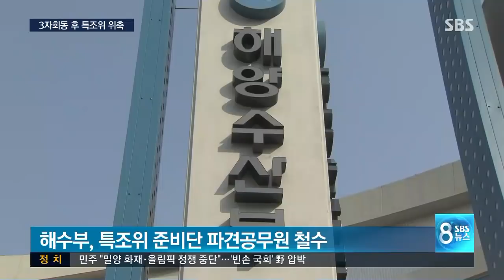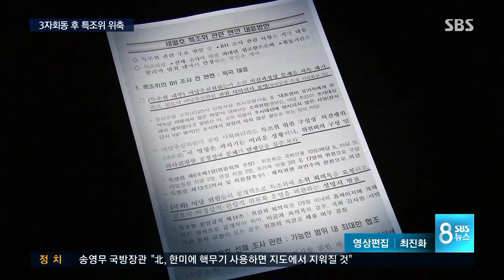3자 회동 직후 세월호 특조위 위축…해수부도 방해 공작 / SBS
3자 회동 직후 세월호 특조위 활동은 실제로 급격하게 위축됐습니다. 특히 해수부는 특조위에 파견했던 공무원을 철수시키면서 활동기간도 축소시켰습니다.